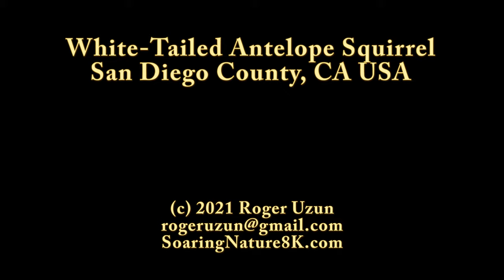HDObservations : White-Tailed Antelope Squirrel (4K UHD)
The white-tailed antelope squirrel (Ammospermophilus leucurus) is a diurnal species of ground squirrel, scientifically classified in the order Rodentia and family Sciuridae, found in arid regions of the southwestern United States and the Baja California Peninsula of northwestern Mexico.  This species of squirrel has an average home range of 14.9 acres (60,000 m2), and utilizes approximately 4 acres (16,000 m2) in its daily activities.